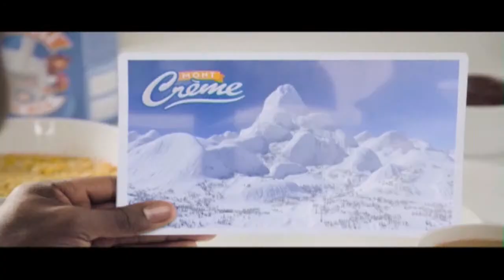Watoto wetu live Show na Aunt Teddy